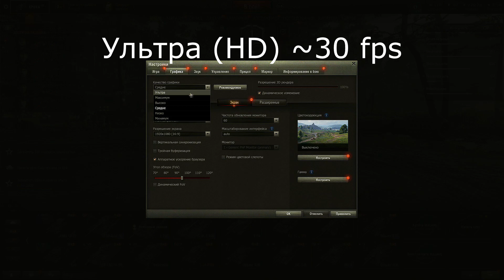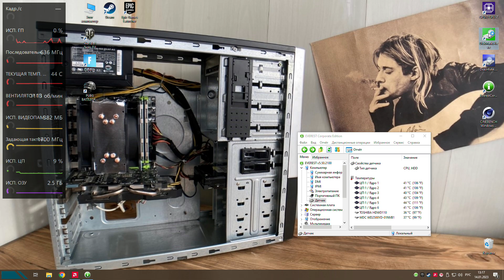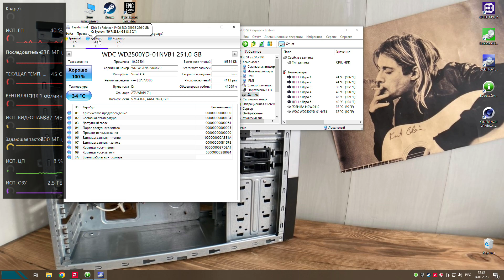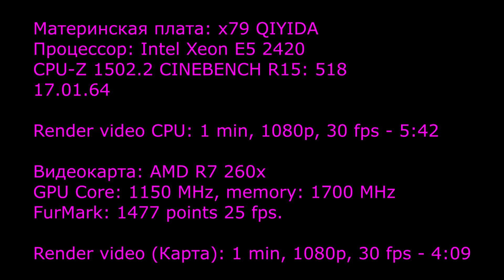Сборка и тест компьютера на LGA 1356 x79, Xeon E5 2420, AMD R7 260x (Бюджетный ПК, для онлайн игр)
Характеристики:
Видеокарта: AMD R7 260x 2 Gb (без разгона, тест и игры на видео)
Qiyida x79 LGA 1356, Intel Xeon E5 2420, DDR3 8 Гб (2х4 Гб) с максимальной частотой 1333 МГц.